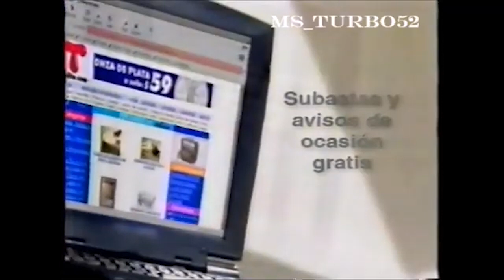Comerciales mexicanos: Todito.com 2001 2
Cuando en Todito.com se encontraban variedad de productos, subastas y se podian anunciar sus respectivos productos